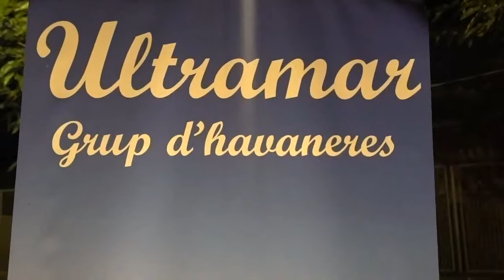GRUP D´HAVANERES ULTRAMAR FERSTA NAJOR de Marata 2018 0 Clip1